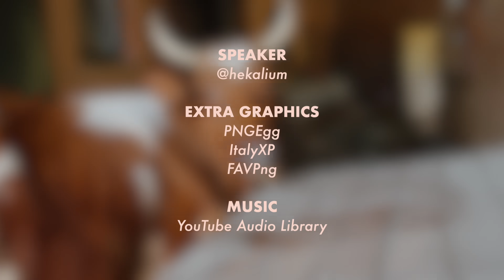Kenapa Lembu Serang Kain Merah?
My life was a lie.